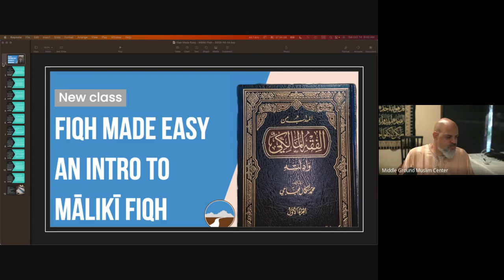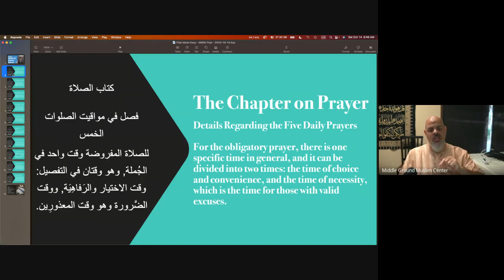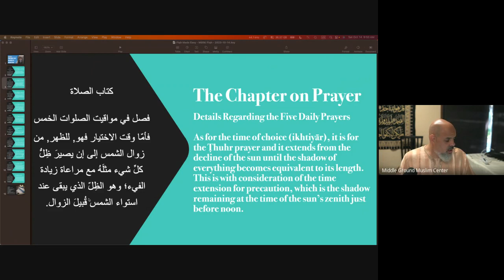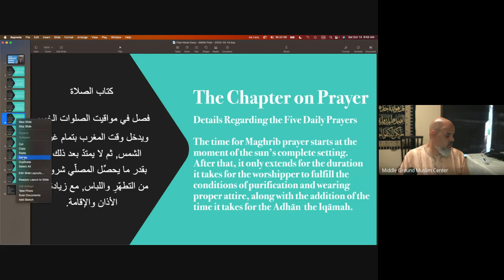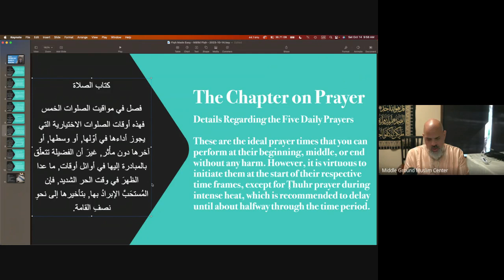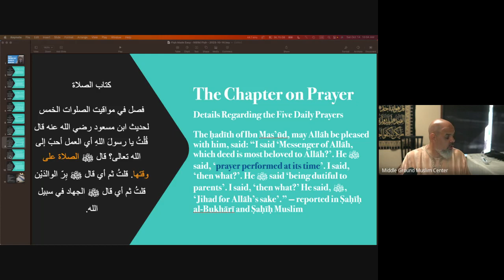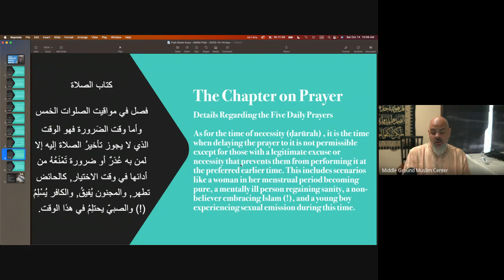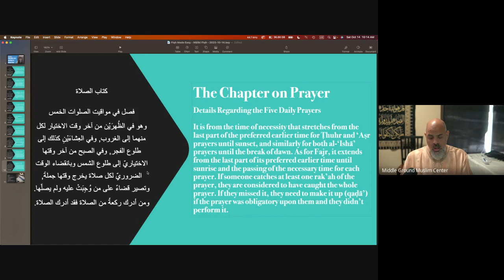Intro to Maliki Fiqh - Session 5: Ṣalāh (Prayer)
Session five from Middle Ground's new class, Fiqh Made Easy: Intro to Mālikī Fiqh, taught by Imam Marc Manley. This session starts the introduction to prayer (ṣalāh/صلاة) from the text, al-Muhadhdhab by Shaykh al-Majjājī. The class is taught live the first two Saturdays of each month.